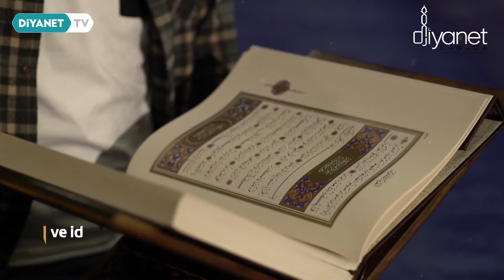'İftarı Beklerken' - Kadir Gecesi Özel Programı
'İftarı Beklerken' Ramazan Programımızın bugünkü konuğu Kadir gecesine kıymet veren yüce kitabımız Kuran-ı Kerim.
'İftarı Beklerken' Pusula Kuzey Diyanet Canada Youtube kanalımızında her akşam saat 19.00'da (EST)
Sizleri de bekleriz.